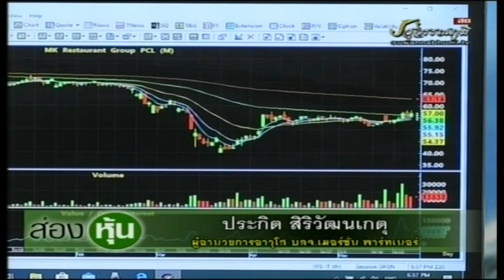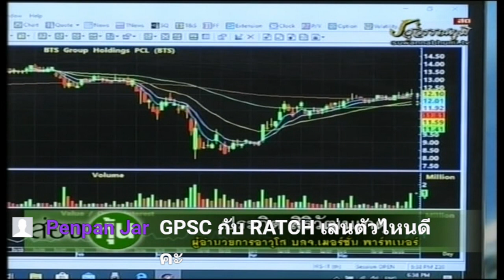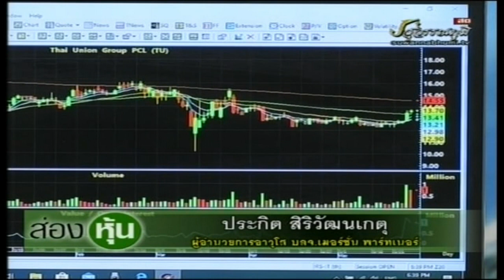ส่องหุ้น 29 พ.ค. 63 ประกิต สิริวัฒนเกตุ [2]